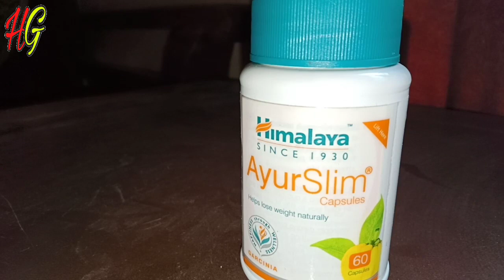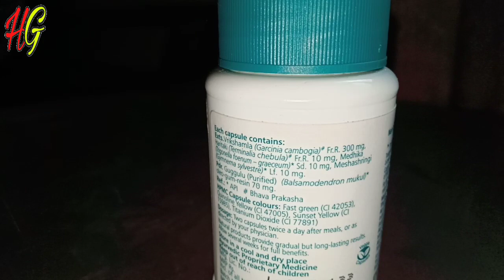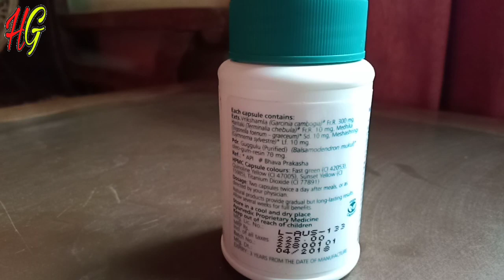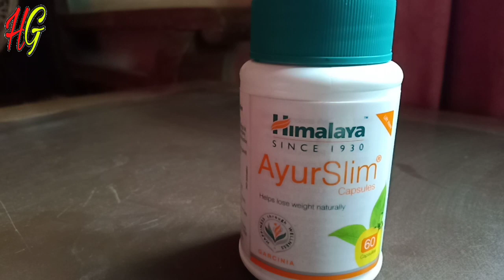Himalaya slim capsules.|Himalaya slim capsules review.| in Hindi|2019.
Himalaya silming capsule. Aap ke fat ko kam Karen me madat karta hai. Ayurvedik fat burner hai. Joki aapke fat loss me aap ese use kar sakte hai.
Es video me aapko eske bare me Puri information dene ki kose ki hai. Par appko kise bhi parkar ki koe query ho to hame comments kare.

Drishti eye drop के फायदे।इसे आँखों मे डालने का सही तरीका ,जो आपने अब.तक नही जाना।
मेदोहर वटी के कुछ नुक्सान ।kya aap bhe le rahe hai MEDOHAR VATI तो जरुर देखले ये video.
A few lines about this channel:–

On this channel, you will get full information about health supplements, as well as what you should use to lose weight, as well as all efforts will be made to further your health suggestions through this channel. Also to provide all information related to care Will try.